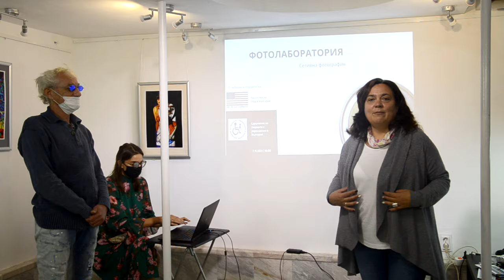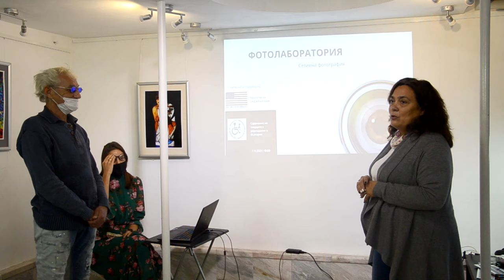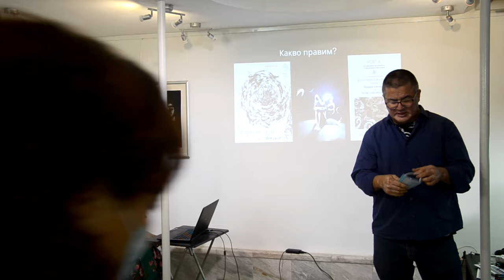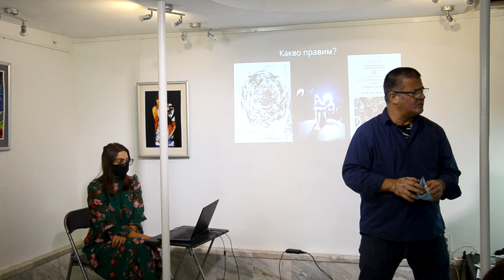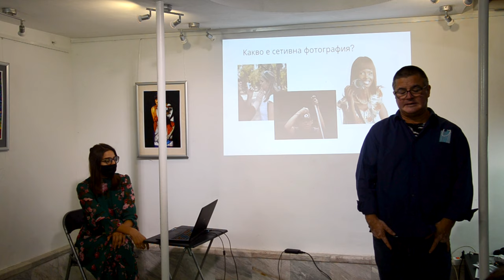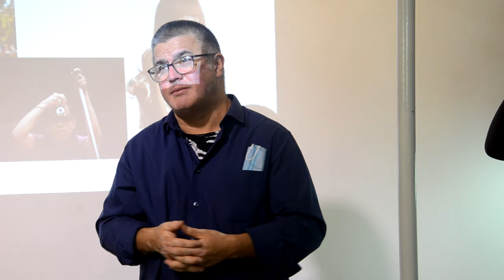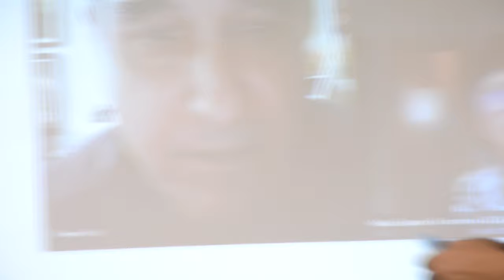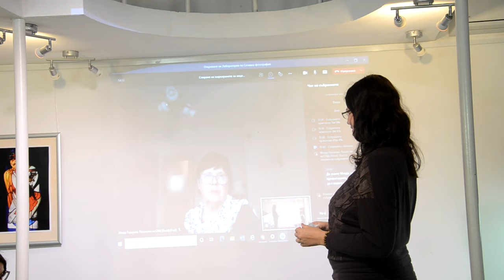Фотолаборатория по сетивна фотография